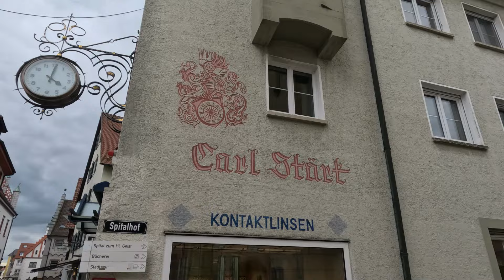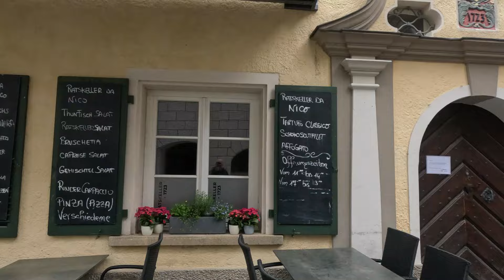Bad Waldsee - Baviera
La bellezza della natura e dei posti in cui a volte ci troviamo ci riempie l'anima... benvenuti a Bad Waldsee nel distretto di Ravensburg, questa incantevole cittadina merita sicuramente una visita e si trova al centro del pittoresco paesaggio dell'Alta Svevia.
La posizione geografica di Bad Waldsee e' unica, la città si trova ai margini del Parco Naturale dell'alto Danubio uno dei piu' grandi laghi naturali della Germania, qui si puo' vivere da vicino la bellezza della natura. Il simbolo della citta' e' senza dubbio la Basilica di San Pietro e Paolo risalente al XVIII secolo con la sua imponente facciata barocca e i magnifici affreschi all'interno e il Museo Erwin Hymer.
Buona Visione!!!
ATTREZZATURA USATA PER IL VIDEO